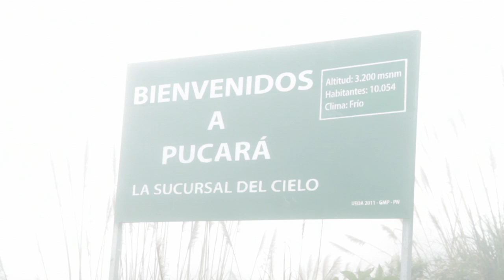Castings en Pucará, Santa Isabel, Girón | Encuentros con el Cine | Filmarte Ecuador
Desde Azuay a la Pantalla | Castings 2da Edición Encuentros con el Cine

Acompáñanos en este recorrido por Azuay, donde buscamos nuevos talentos para la 2da edición de Encuentros con el Cine. Visitamos cuatro localidades para conocer a los actores y actrices que sueñan con llevar sus historias a la gran pantalla.

Este casting, organizado por Filmarte Ecuador, es una oportunidad única para descubrir el talento emergente en la región y fortalecer la industria cinematográfica ecuatoriana.

¿Quieres saber cómo fue la experiencia? Dale play, descubre el proceso de selección y conoce a los futuros protagonistas del cine ecuatoriano.

Filmarte Ecuador, acercando el cine a la gente y la gente al cine desde el 2010. Producimos documentales, largometrajes de ficción, cortometrajes y series que han sido distribuidos a través de campañas de impacto a nivel local y llegan a audiencias globales mediante diversas estrategias de difusión tanto tradicionales como alternativas. Somos representantes para el Ecuador de la plataforma internacional de distribución de cine al aire libre basada en energías renovables Ecocinema, desde el 2015.